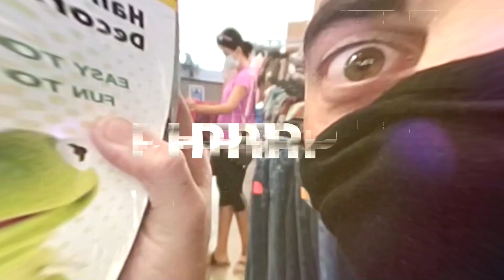Calling eBay with a Problem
In this episode of the Pure Hustle Podcast, we discuss the times that it is a good idea to call ebay and how to best handle the situation. Keeping your positive feedback and not paying for a customer mistake can be very important, so listen in to these tips.

Sign Up with MY RESLLER GENIE with 15% off your first month for the best bookkeeping geared for resellers by using the link below and USE OUR CODE “PUREHUSTLE” all in caps:

Purchase PHP Shirts: